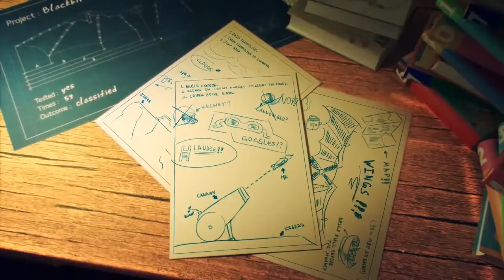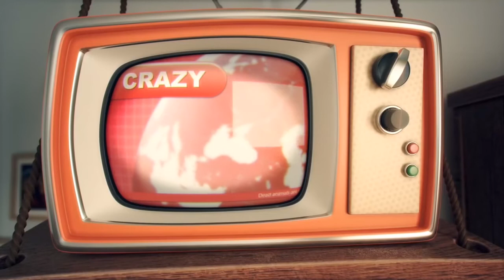Alan Walker whistle animation video song (unofficial)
Source : Alan Walker whistle and flight short film by eagle animation